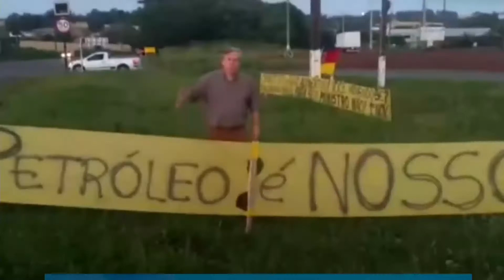GREVE DOS CAMINHONEIROS - GOVERNO DESMENTE BLOQUEIOS EM RODOVIAS